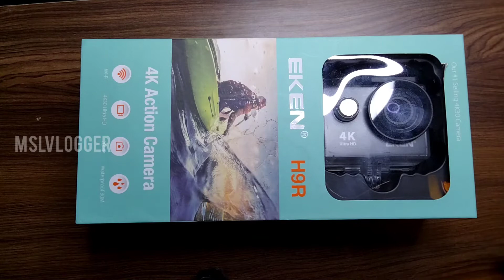Eken action camera h9r unboxing review fun 😂Watch till end 😂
We will entertain u with food reviews, travel vlogs and other entertaining content.